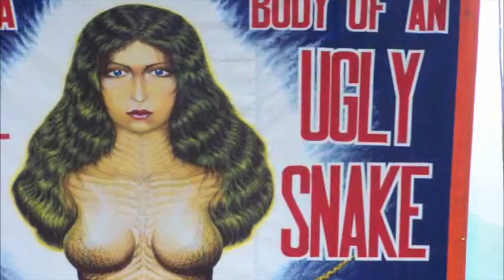It's Dianes Birthday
A birthday wish to a very special young lady